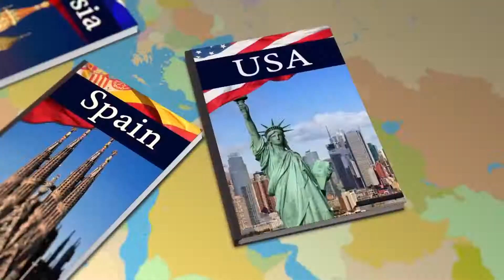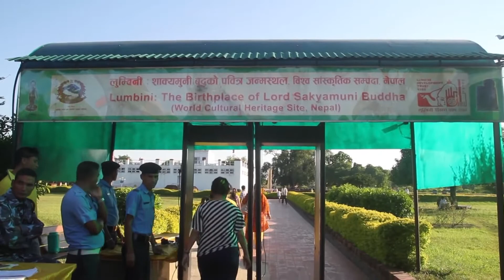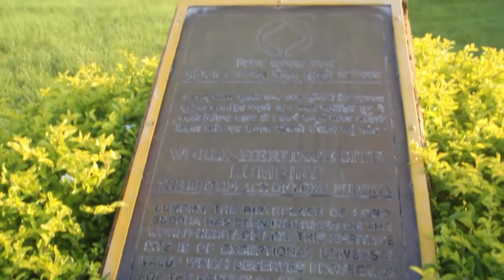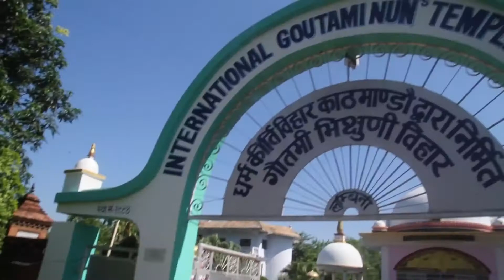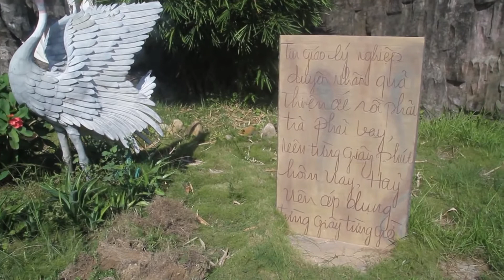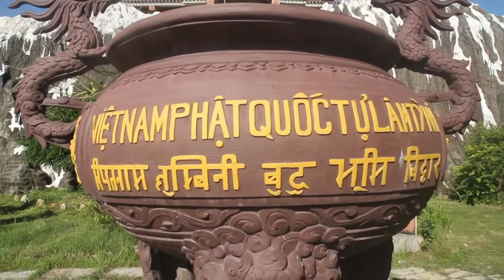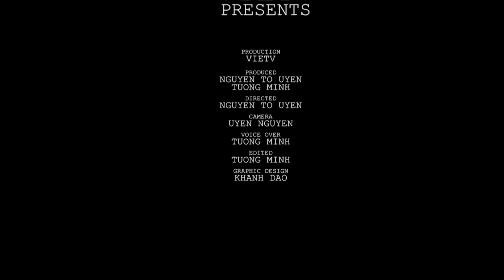Chùa Việt Nam tại Lâm Tỳ Ni - Nepal